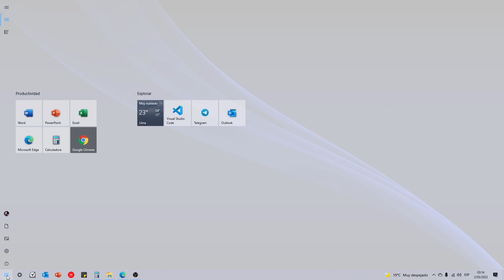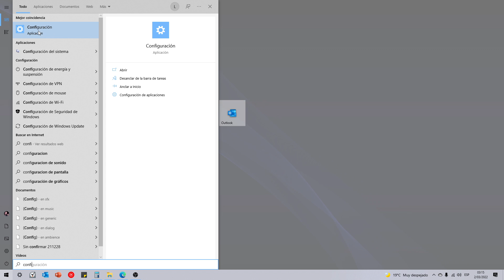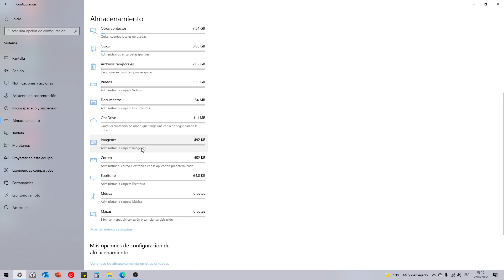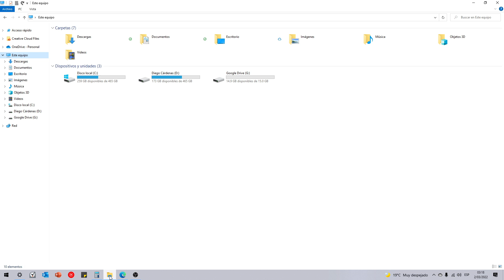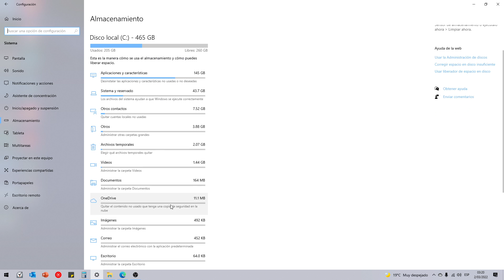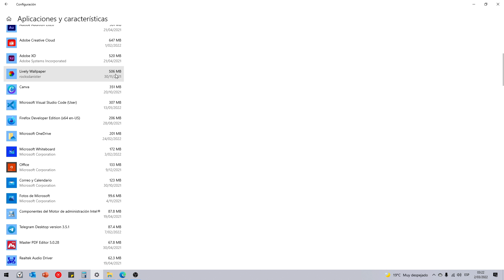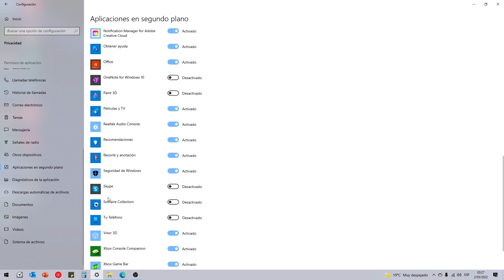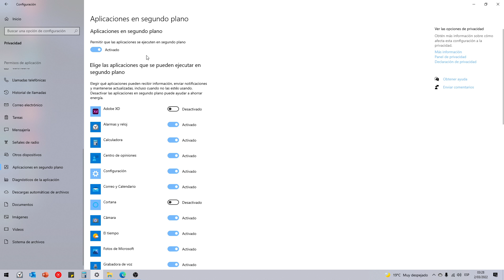Cómo limpiar y optimizar la memoria en Windows - Guía Básica 2022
Tutorial básico: Sigue estos sencillos pasos para liberar o limpiar la memoria de tus discos y optimizar la memoria RAM de tu computadora o laptop con Windows.

00:00 Introducción
00:44 Abrir las configuraciones
02:33  Eliminar archivos temporales
04:30 Desinstalar programas innecesarios
05:45 Optimizar la memoria RAM